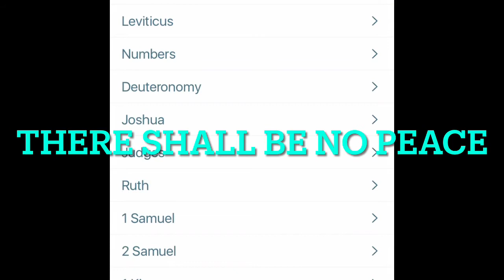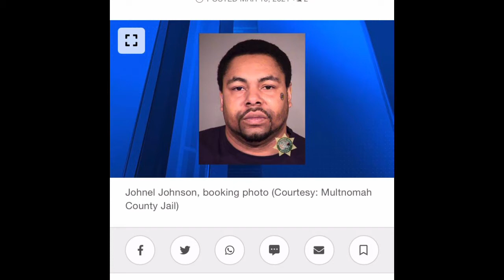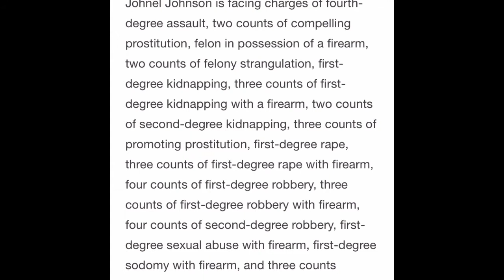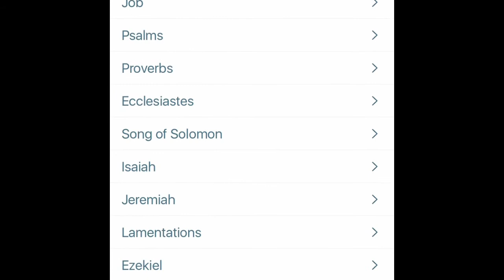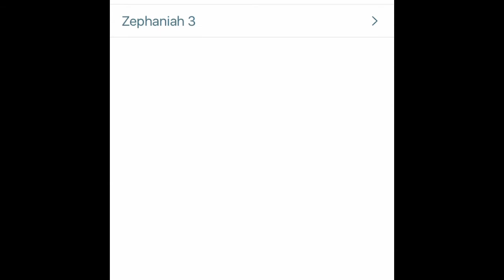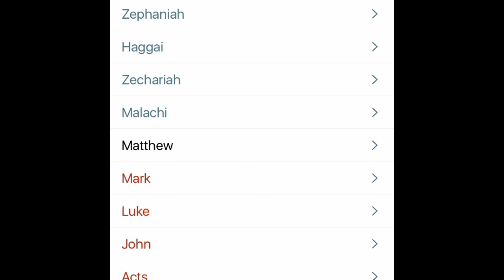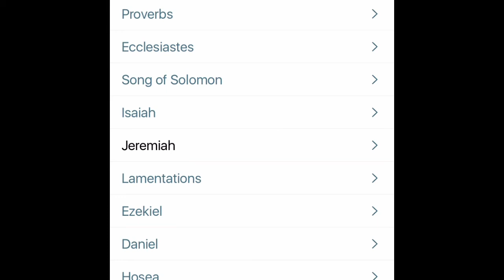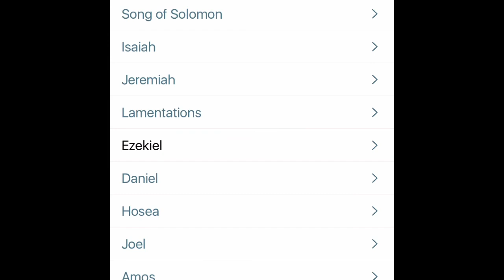There Shall Be No Peace